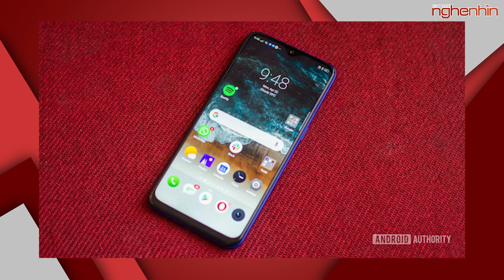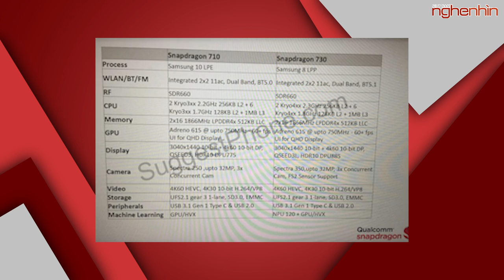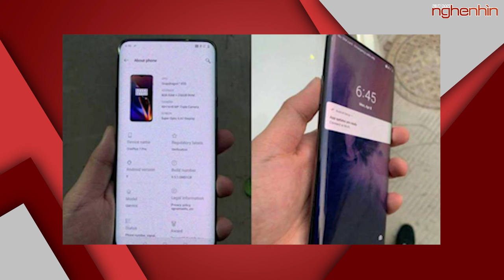Realme 3 Pro trình làng Snapdragon 710, sạc nhanh VOOC 20W giá 4,6 triệu